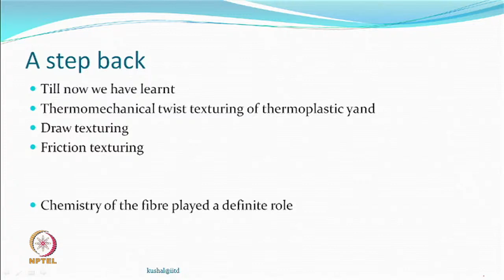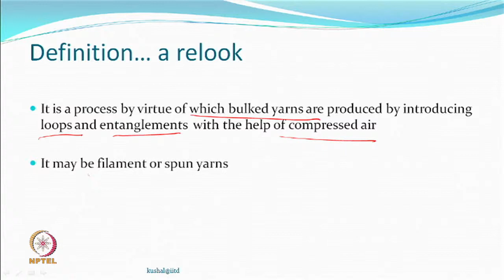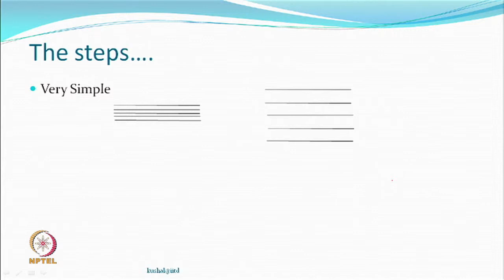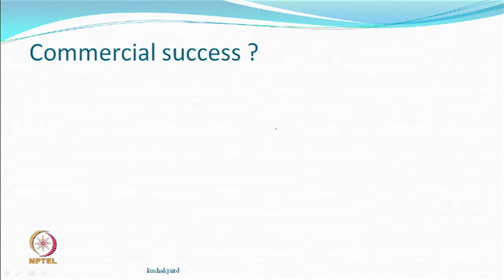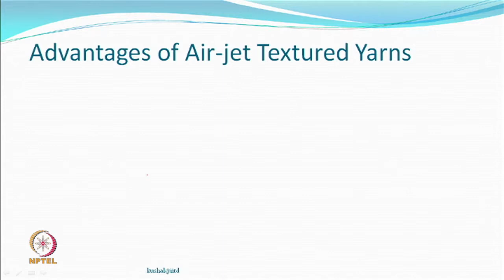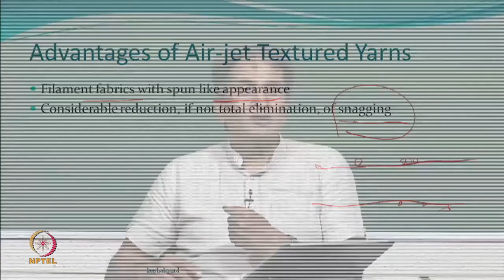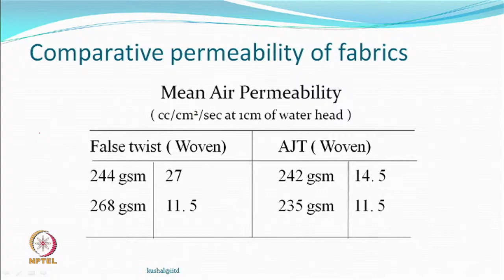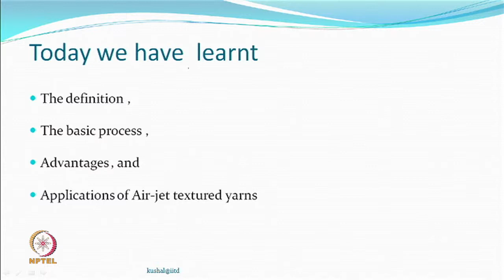Air-Jet Texturing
Course: Textured Yarn Technology